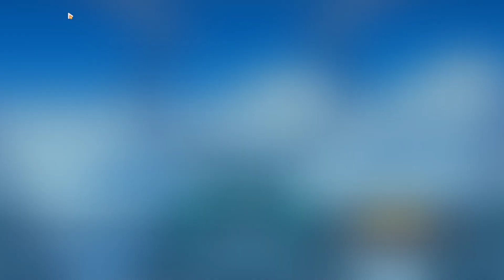honkai impact dailies part 29